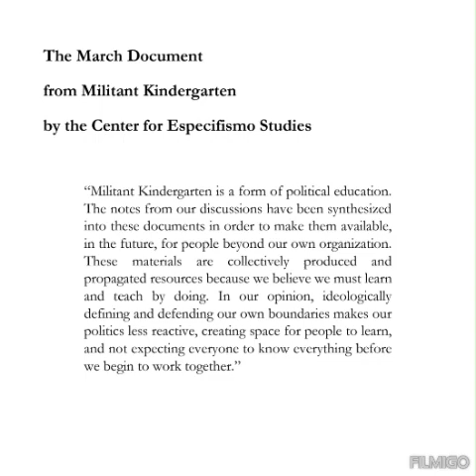The March Document from Militant Kindergarten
by the Center for Especifismo Studies

“Militant Kindergarten is a form of political education. The notes from our discussions have been synthesized into these documents in order to make them available, in the future, for people beyond our own organization. These materials are collectively produced and propagated resources because we believe we must learn and teach by doing. In our opinion, ideologically defining and defending our own boundaries makes our politics less reactive, creating space for people to learn, and not expecting everyone to know everything before we begin to work together.”